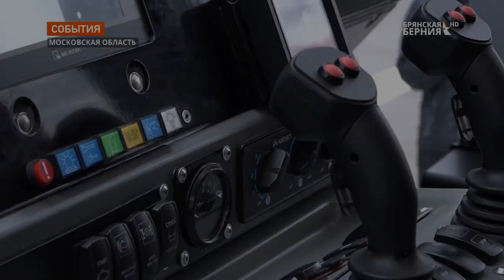Электропривод ФЕНИКС от компании АДОР - примеры использования на различных транспортных средствах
Небольшой ролик, где показано использование системы электропривода ФЕНИКС от компании АДОР на транспортных средствах - пожарная аэродромная машина, вахтовка крайнего севера и минибус Ивеко.

Материалы и музыка взяты из открытых источников или присланы нашими дилерами.